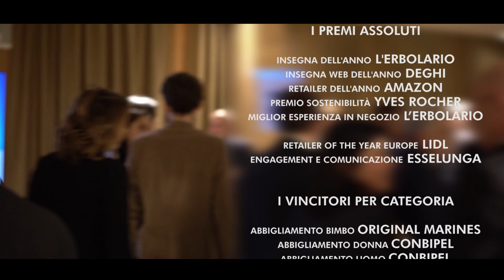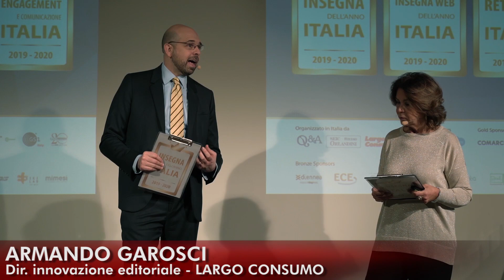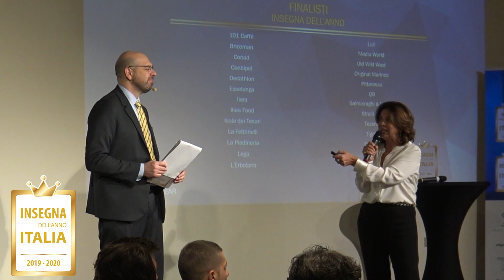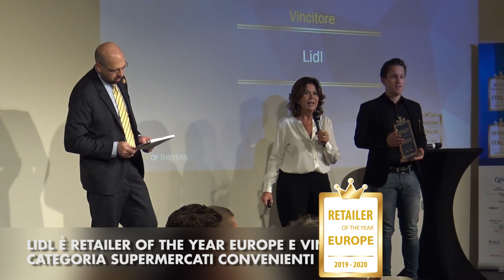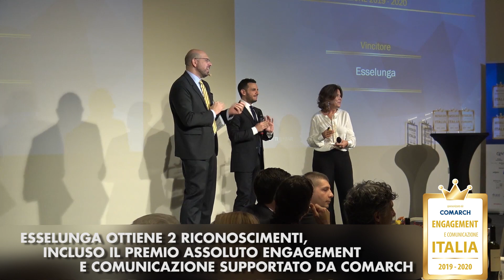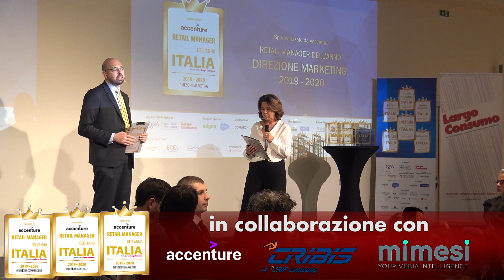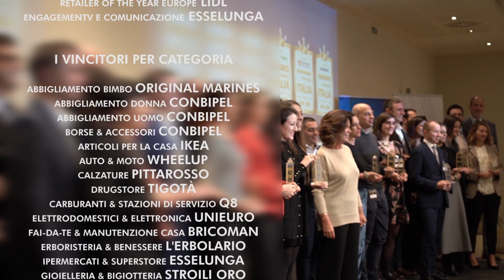Insegna dell'anno 2019-2020: la serata di premiazione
Si è conclusa con la serata di Gala del 28 novembre 2019 (Milano, Hotel Enterprise) l'edizione 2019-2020 del premio più ambito per le insegne retail.

L'evento di premiazione rappresenta solo la punta dell'iceberg dell'iniziativa, in cui vengono consegnati i trofei che attestano i punteggi più alti emersi dalla rilevazione dei consumatori. Insegna dell'Anno è infatti un progetto di ricerca sostenuto da centinaia di insegne retail, per disporre della più ampia rilevazione sul gradimento dei consumatori nei confronti dei propri negozi preferiti.

Uno strumento di indagine precompetitivo, dunque, a disposizione dei retailer per verificare anno per anno il proprio posizionamento percepito rispetto alla media del proprio settore.

La sintesi dell'indagine è pubblicata dal mensile Largo Consumo